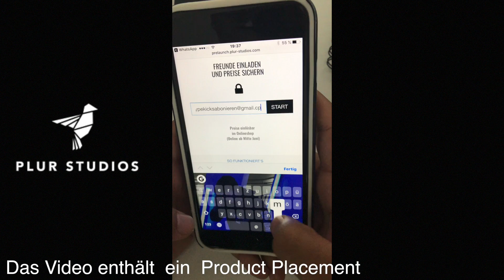Q&A WIE IST ES YOUTUBER ZU SEIN? +GRATIS CAP